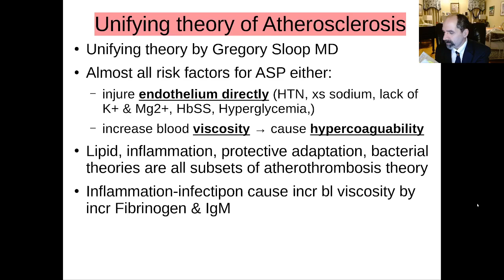Gregory Sloop MD, best atherosclerosis researcher, atherothrombosis pioneer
Gregory Sloop MD, pathologist, is the pioneer of atherothrombosis theory = best explanation of atheroslcerosis.